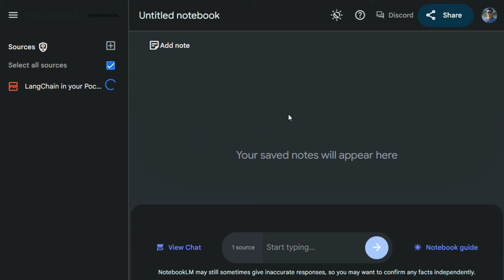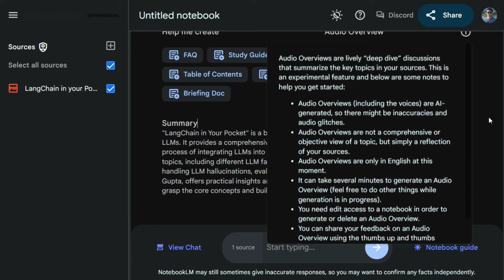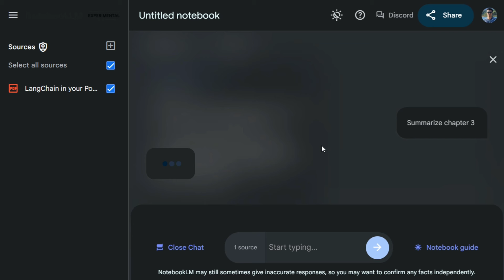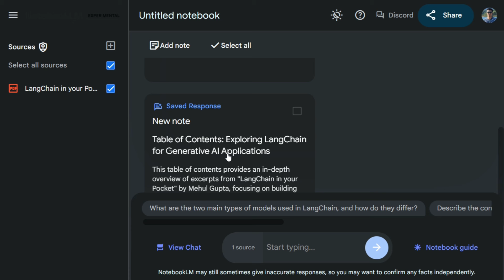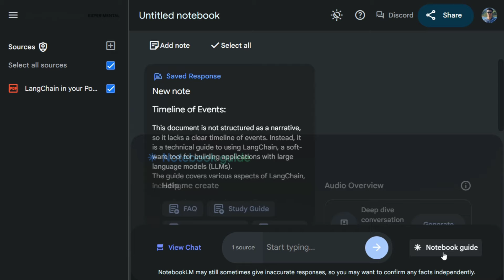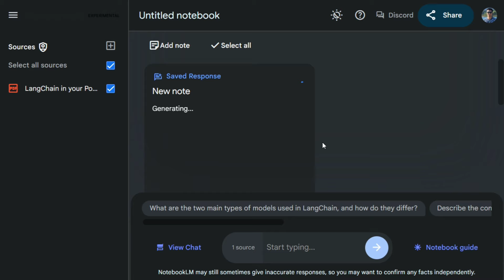NotebookLM : Advanced RAG UI by Google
This video demonstrates NotebookLM by Google which is an advanced RAG system with a great UI.